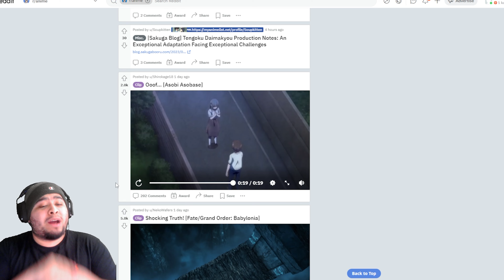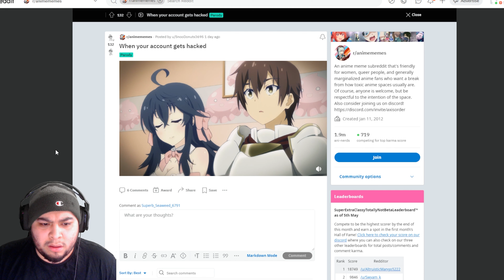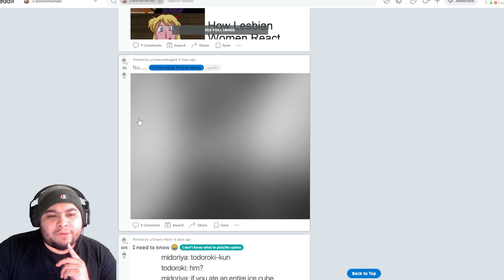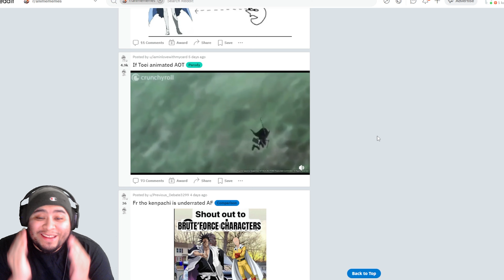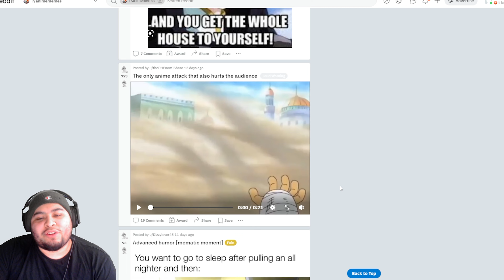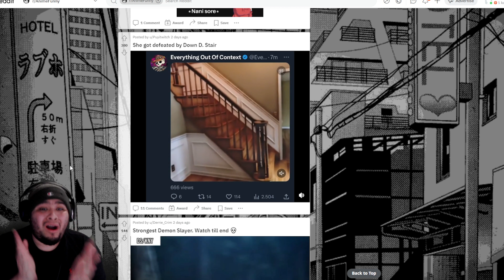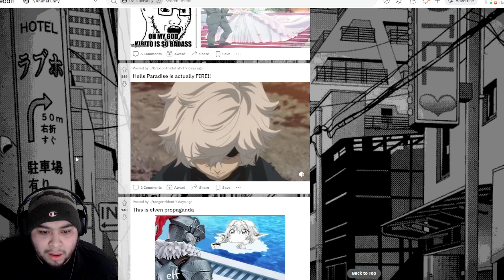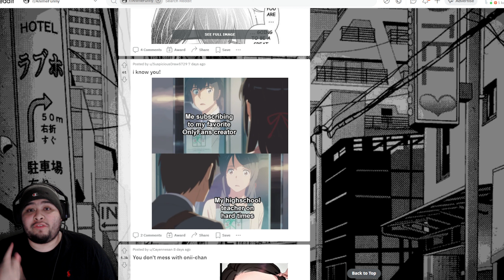REACTING TO ANIME REDDIT..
SUB FOR MORE CONTENT!